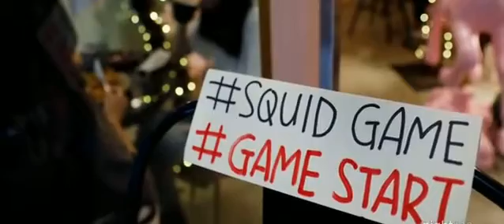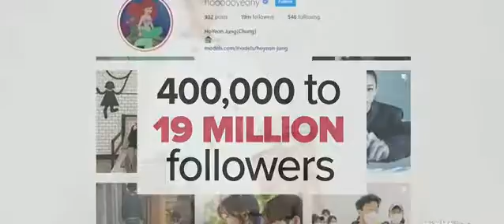GREEN LIGHT RED LIGHT | SQUID GAME Movie Recap | Trend 2021